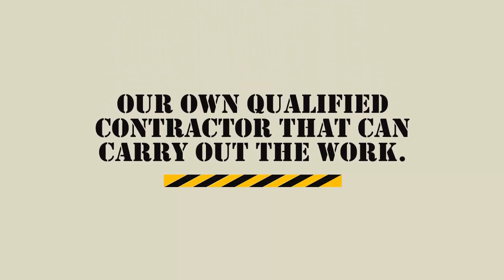Home Office Renovation